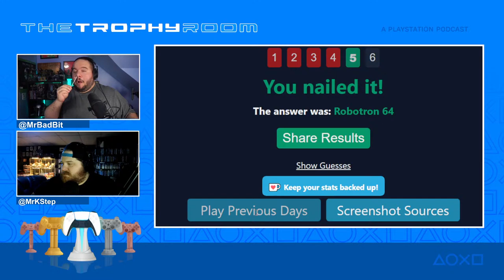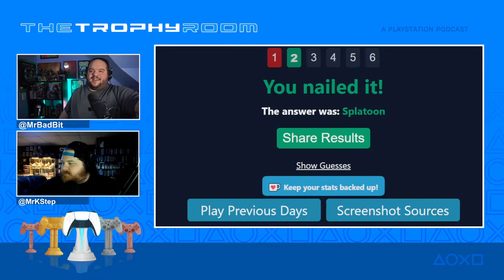Whats Jim Ryan's PlayStation Legacy l Bend Studios Rumored GAaS Game l More Xbox Games Coming to PS5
This week on The Trophy Room - A PlayStation Podcast hosts Kyle and Joseph talk about Jim Ryan Retires from Sony Interactive Entertainment CEO of PlayStation at the end of the month and the fellas are pressed to find out what legacy he leaves behind over at PlayStation. PlayStation Studios First party Bend Studio's next game after Days Gone might just be a Live Service Games as a Service Game GAaS and why that's completely fine. More games are coming from Xbox over to PlayStation as Microsoft Game Studios shift into a multiplatform publisher as Xbox wrestles with fans over it becoming a third party publisher while being open to adding Steam, Epic Game Store and others onto the Xbox Series S and X consoles. Should Sony add store fronts besides the PS5 store onto the PlayStation 5. Judas Previews are out and Bioshock creator Ken levine has a good reason why Judas is coming out 10 plus years after Bioshock Infinite. Stellar Blade gets a PS5 Demo officially later this week. April's PlayStation Plus Essential games are out Immortals of Aveum, Skul, and Minecraft Legends head to PS4 and PS5.